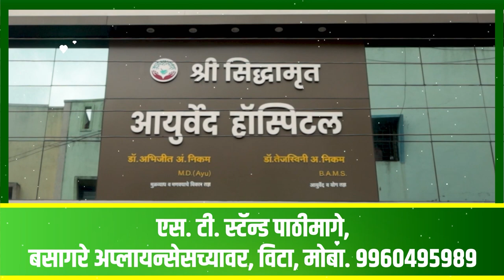तासगाव मध्ये आज पासून तिसरा आठवडी बाजार..।। वज्रधारी न्यूज ।।